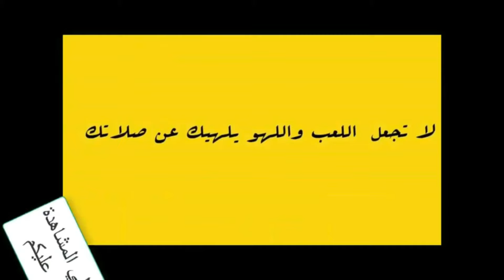محاكاة الحوادث \ المتهور 2 Beamng Dr ive